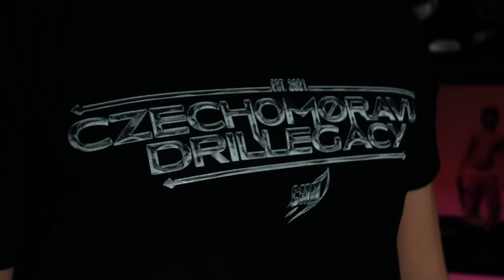CMD ERNE100 X JOSHUA | ALARM (Prod. DT5 BEATS) [Music Video]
🦅3RD SINGLE BY 🇨🇿CZECHOMORAVIA DRILLEGACY - 🚨ALARM🚨